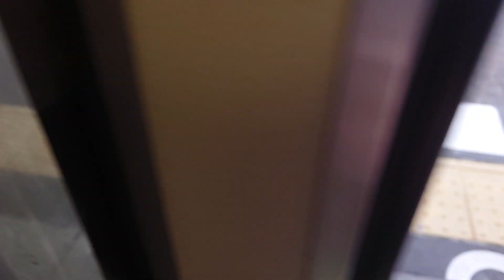JR西日本 223系2000番台 W10編成 普通 米原行き 膳所駅 南草津駅 20230220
JR西日本

223系2000番台 W10編成

膳所駅
南草津駅